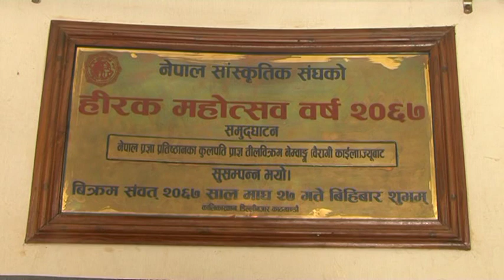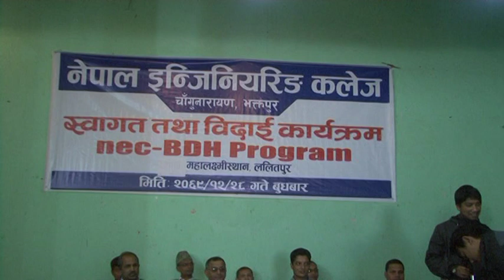nec BDH, Welcome & Farewell Program 10 April 2013 PART 1